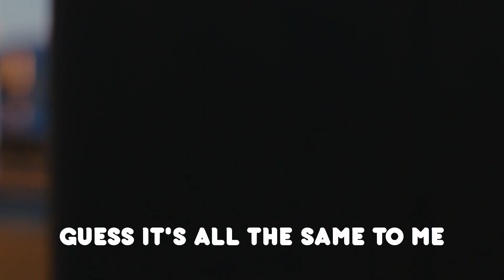jakob ogawa - let it pass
a music video that was shot and edited in the span of 8 hours.

starring silas.